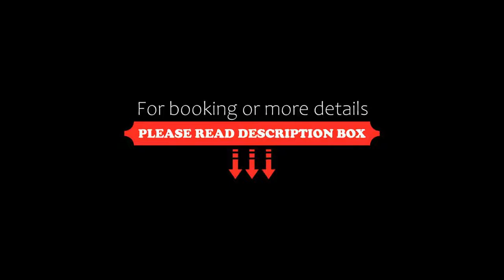Gasthof Dorfwirt, Ardning, Austria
About Property:
Located in Ardning, Gasthof Dorfwirt offers a typical Austrian restaurant serving regional cuisine and rooms with satellite TV and a private bathroom. Free WiFi and free parking are available.
The inn is located within the Gesäuse National Park, which is ideal for hiking, cycling and climbing. The Kaiserau and Wurzeralm ski areas are a 15-minute drive away, and cross-country skiing trails are accessible directly at the Dorfwirt.
A Moorish hiking trail is 1 km away, and Admont A...
Property Type: Hotel
Address: Ardning 5, 8904 Ardning, Austria
Searching For
1. Gasthof Dorfwirt - Ardning - Austria
2. Gasthof Dorfwirt - Ardning - Austria Address
3. Gasthof Dorfwirt - Ardning - Austria Rooms
4. Gasthof Dorfwirt - Ardning - Austria Amenities
5. Gasthof Dorfwirt - Ardning - Austria Offers and Deals
Audio Credit:
Track Title: Reasons To Hope
Artist: Reed Mathis